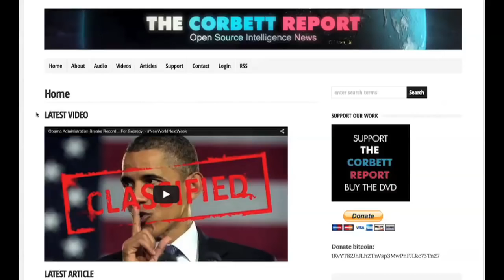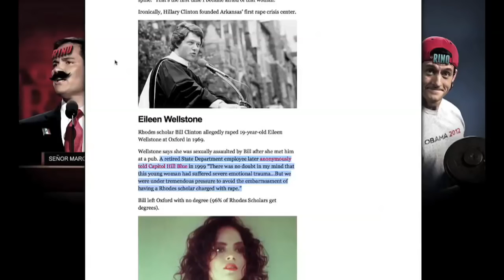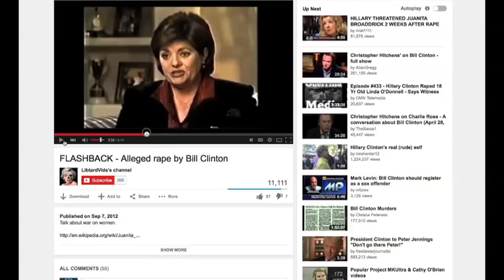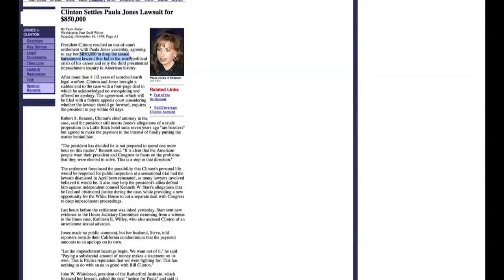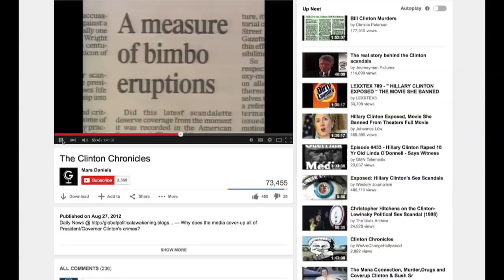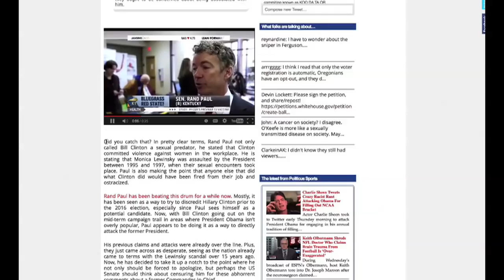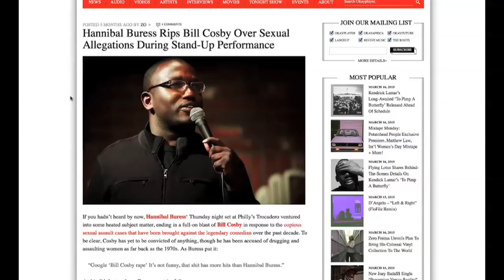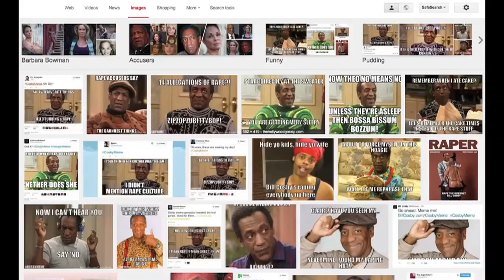Google "Bill Rape"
Google "Bill Clinton rape"
SHOW NOTES Bill Clinton, exactly like Bill Cosby, is a multiply-accused rapist with allegations stretching back decades. And exactly like Cosby, Clinton has settled a sexual harassment lawsuit out of court. But unlike Cosby, Clinton continues to enjoy the adoration of the public and the benefits of his personal fortune. Why? Because we haven't made it an issue yet. Let's start: Google "Bill Clinton rape."